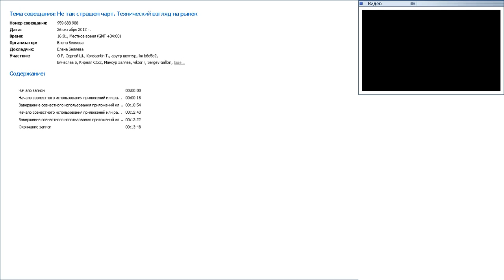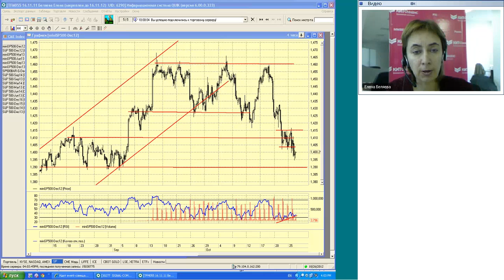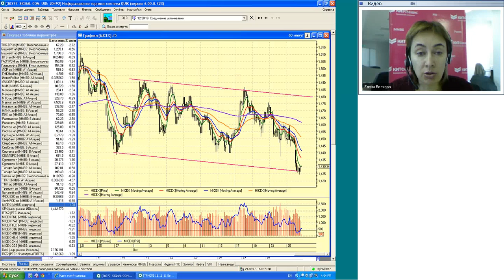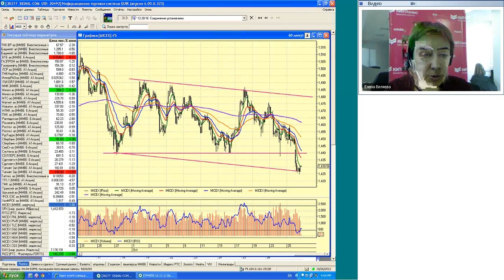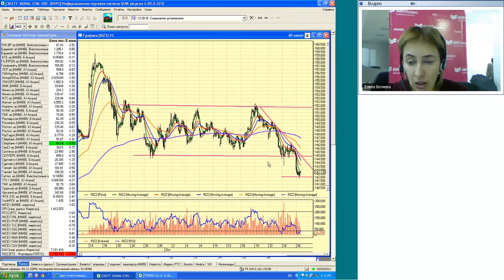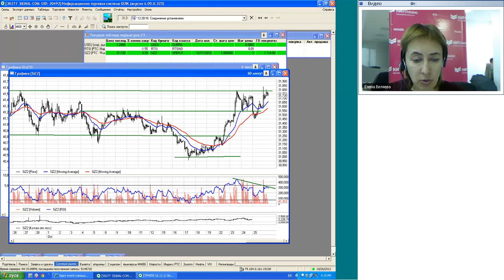26.10.12, 16:00 (мск) - Не так страшен чарт, аналитика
Обсуждаем: Последний шанс

Содержание видеобрифинга:

Индекс ММВБ пробил сегодня уровень 1440 и снизился до следующего уровня 1425. Шансов на рост все меньше. Выход новостей по американскому ВВП может вернуть позитив на рынки, но если индекс ММВБ закроет неделю ниже 1440, продолжение снижения неизбежно. Возможны два варианта: медленное пилообразное движение до американских выборов с целью 1400 по ММВБ, либо сильное направленное падение в случае плохих данных. Первый вариант более вероятен.